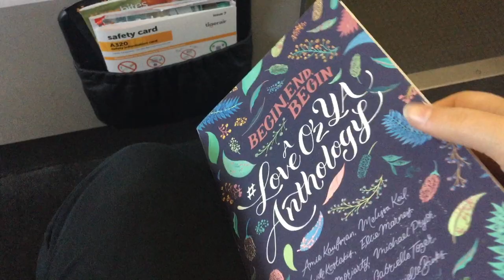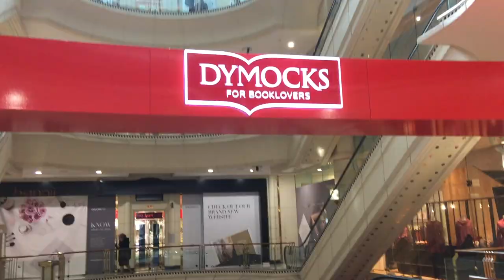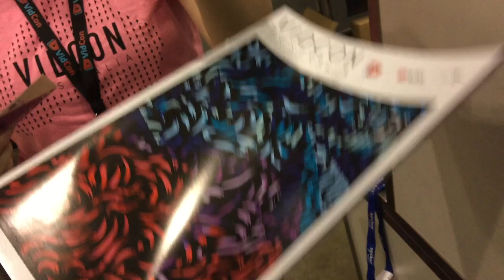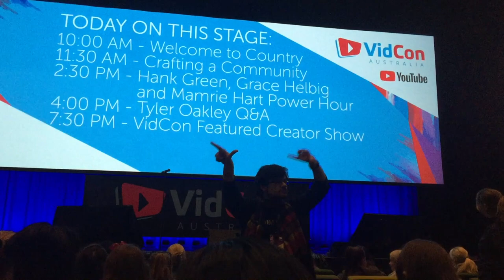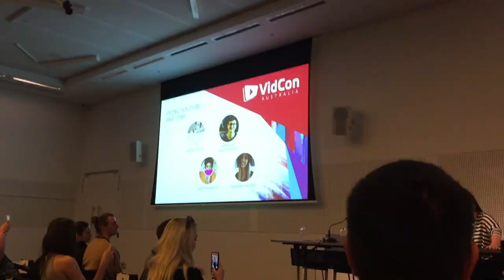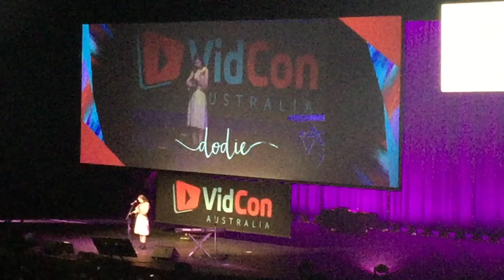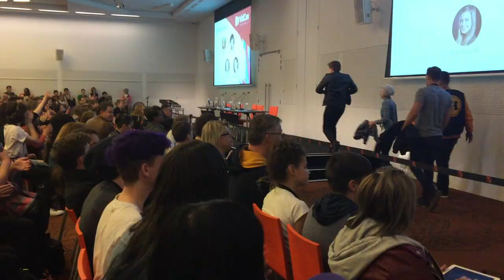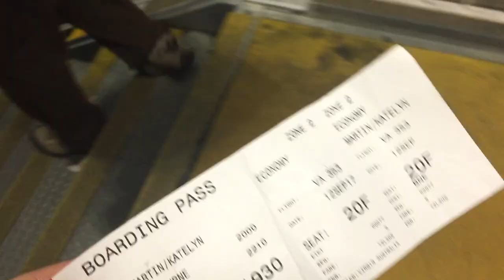My First VidCon!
I went to Australia's first VidCon in Melbourne! Stayed for a whole week to just enjoy Melbourne a bit. This is for all of those who could not be there with me xx